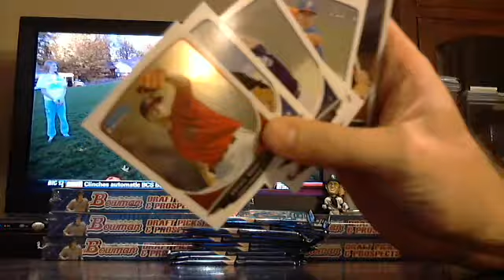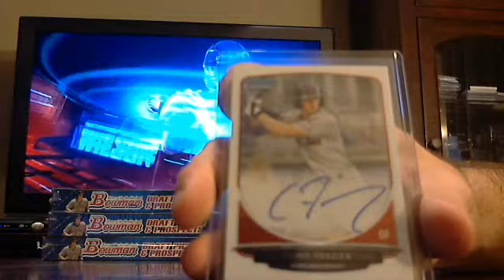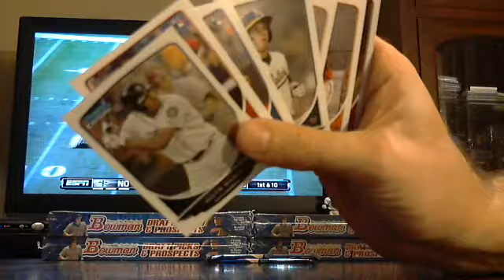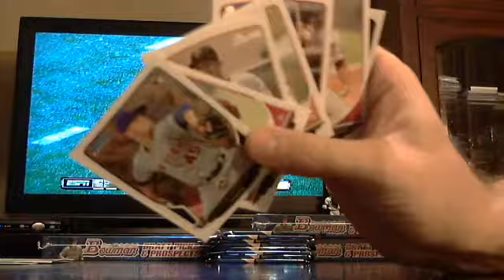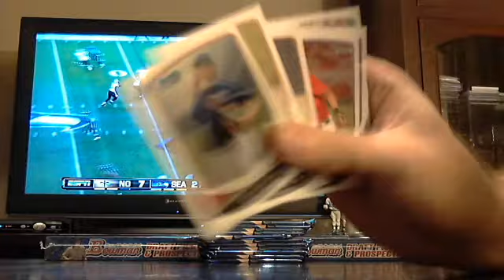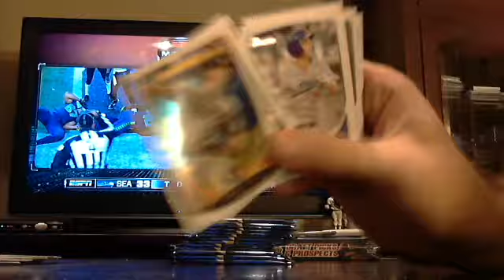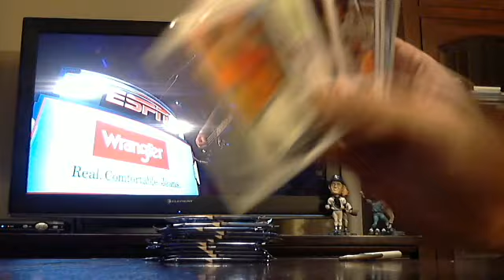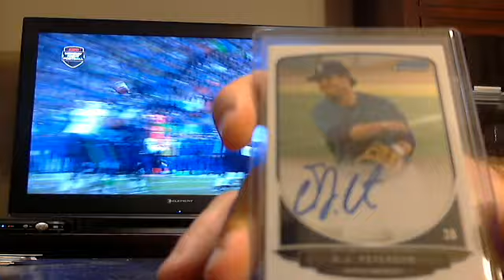majorlps 2013 bowman draft baseball 1/2 case 12/2 - ebay - 1/1 SUPERFRACTOR 1/1 BLACK ICE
2013 bowman draft baseball 1/2 case from 12/2